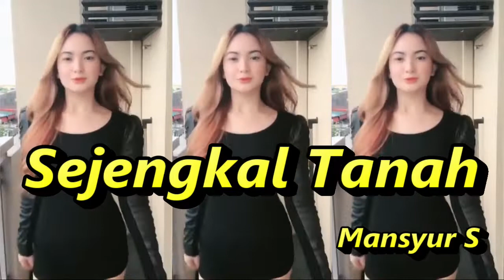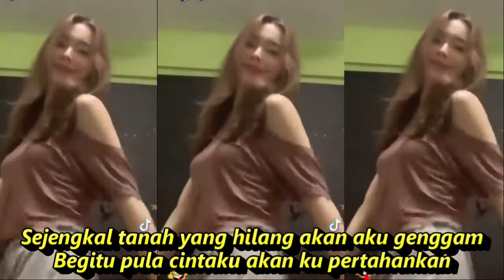SEJENGKAL TANAH DANGDUT KOPLO KOMPILASI SHORT & TIKTOK JOGED AAAH SEGER SEGER REFRESH PIKIRAN RUWET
Sejengkal Tanah
Irvan Mansyur
Demi cintamu Ku rela Berkorban
Cuma cuma cuma kamu
Yang aku cinta
Kasihku sayangku oh pujaanku
Janganlah janganlah kau tinggalkan diriku
Mana mana mana mungkin
Hidup tanpamu
Belaian kasihmu oh ku dambakan
Tak mungkin tak mungkin ku hidup sendirian
Seribu cinta yang datang
Selalu ku hadang
Hanya satu ku harapkan dirimu seorang
Sejengkal tanah yang hilang akan aku genggam
Begitu pula cintaku akan ku pertahankan
Sampai langit pun menjadi bumi
Atau bumi pun menjadi langit
Hidup tanpa mu
Haaa haaa aaa
Selalu ku hadang
Mana mana mana mungkin hidup tanpamu
DANGDUT KOPLO KALEM PALING ENAK DIDENGAR
Koplo again
Koplo Adella
Koplo bunga
Koplo campursari
Koplo campursari mp3
Koplo chord
Koplo cinta
Koplo DJ
Koplo duet
d'rosta koplo
Koplo edan
Koplo egois
Koplo full
Koplo ful
Koplo gendang
Koplo gerry
Koplo gelandangan
Koplo hadirmu bagai mimpi
Koplo hits
Koplo palapa
Koplo India
dangdut karaoke
dangdut remix
dangdut lawas
dangdut Amelia
Dangdut academy
dangdut Asia
Dangdut akustik
dangdut album
dangdut Batak
dangdut Bugis
dangdut Melayu
dangdut bimbang
dangdut cek
Chord dangdut
Dangdut disco
Dangdut disko